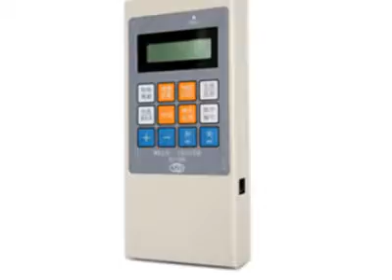Weld Checker & Weld Force Gauges & Weld Analyzer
Weld Checker & Weld Force Gauges & Weld Analyzer Supplier